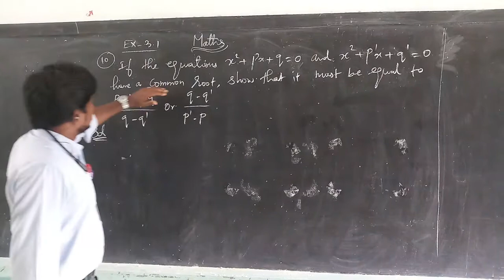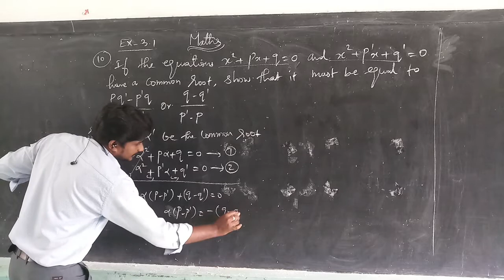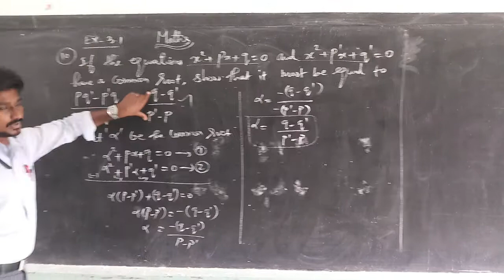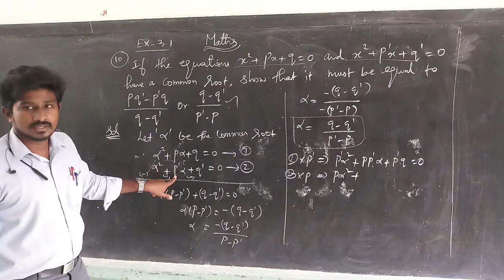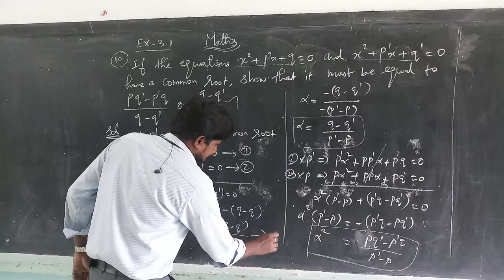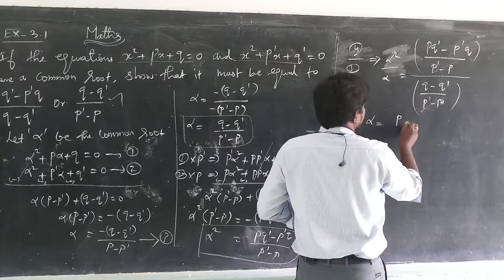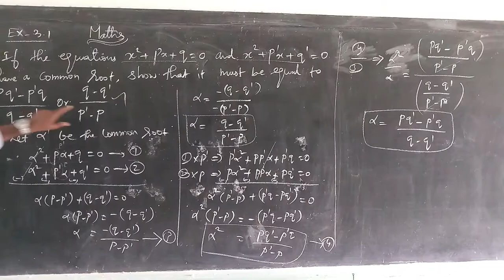XII - MATHS - EX-3.1 - PART - 2